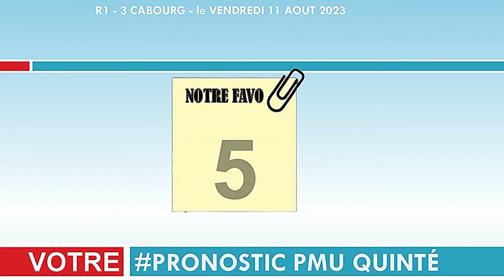pronostic pmu trio 11 08 2023R1C3.[Pmu simple] [Pmu couplé] [Pmu tiercé] [Pmu quarté +] Pmu quinté +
Pronstic
R1C3 - PRIX DES COREOPSIS
20h15 - 14 Partants - Corde à droite - 32.000 Euros - Attelé. - Course D, Départ à l'Autostart, 2.725 mètres.

    Infos course
        infos complètes
        infos réduites
        Cotes
    Concours
        Ma sélection
        Autres Tipsters
        Classement
        Pronostics
    Statistiques
        Musiques
        Favoris battus
        Ecarts
    Confrontations
        Confrontations
        Ils ont couru ensemble
    Spécial
        L'analyse
    Spécial Quinté

pronosticpmuquinteandSpécial turf
L'analyse
Spécial Quinté